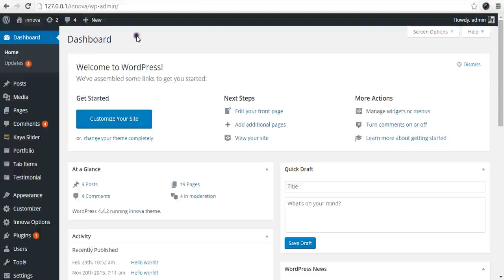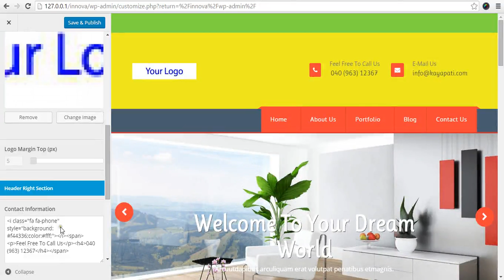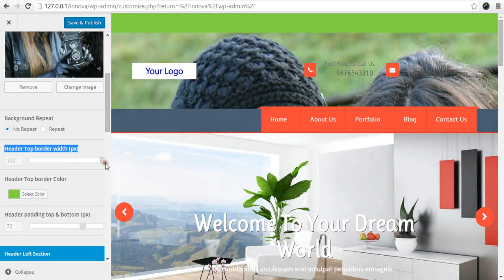How To Edit Header Section From Theme Customizer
This Video Shows You How To Edit Header Section From Theme Customizer.